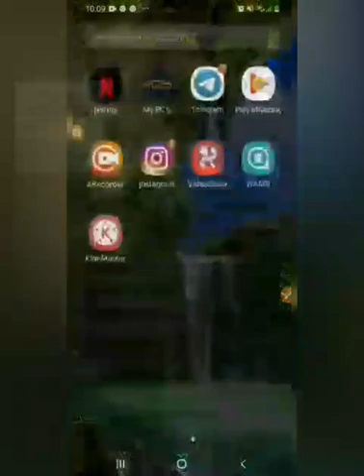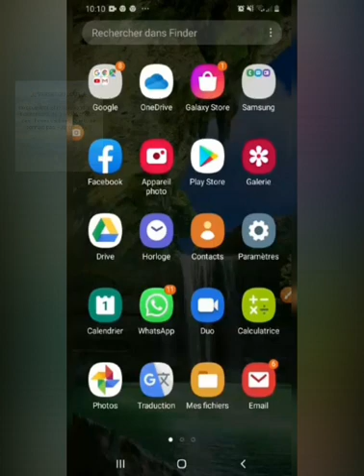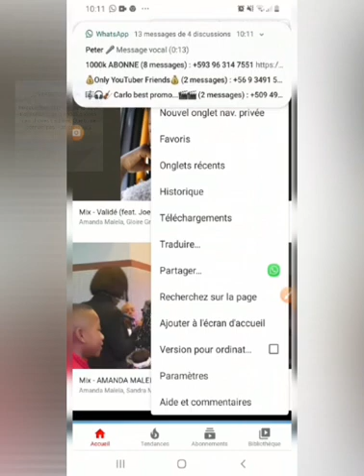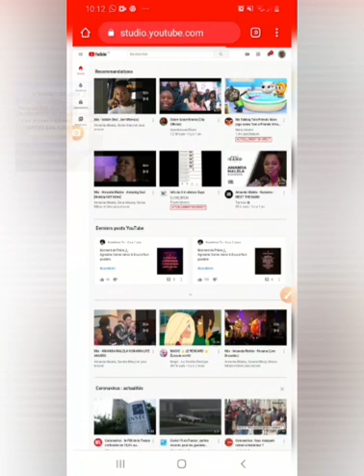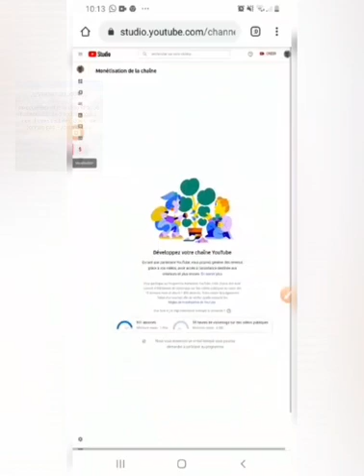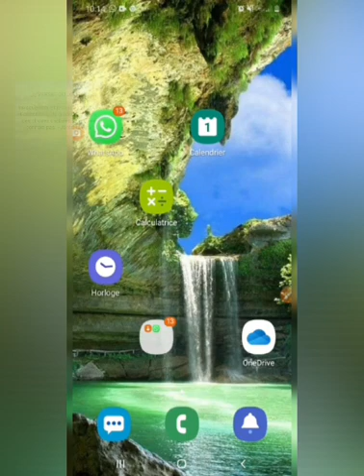🌎Comment faire pour vérifier le nombre d'heure🕗 sur une chaîne YouTube🌠